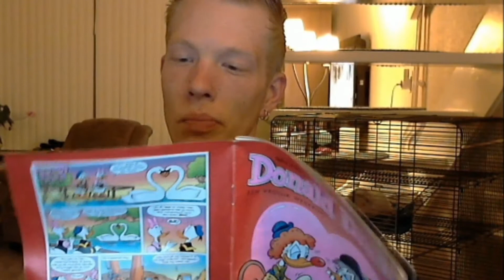Dutch Harlem Shake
Crazy!